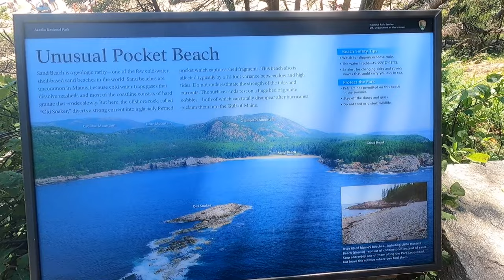South From Nova Scotia to Norfolk - Eps 72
Fog; dense fog slows us right down on our run back to Maine.